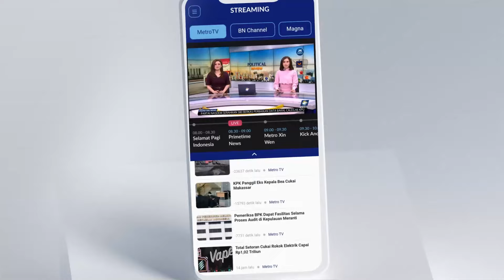Pemain Akui STY Berjasa Untuk Sepak Bola Indonesia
MetroTV,

Pemain Garuda Muda mempunyai misi mempersembahkan trofi juara untuk pelatih Shin Tae Yong. Pemain berharap salah satunya adalah gelar juara Piala Asia U-23.